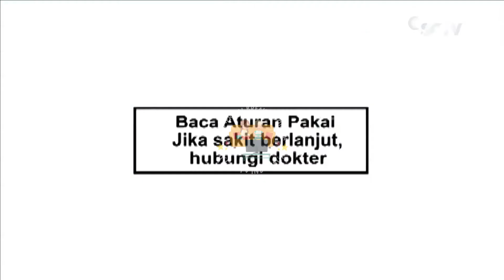IKLAN MICROLAX "Nyaman Masuknya, Lancar Keluarnya" Ver.2 • 15s (2015)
commercial break
iklan ramadhan
iklan ramadan
iklan indonesia
tvc indonesia
tvc
televisi commercial
televisi commercial indonesia
indonesia tvc
iklan tvc
iklan tv
jeda iklan